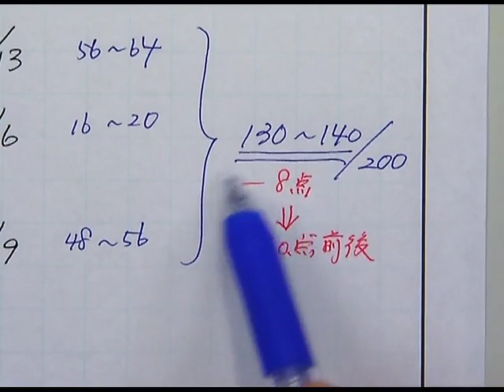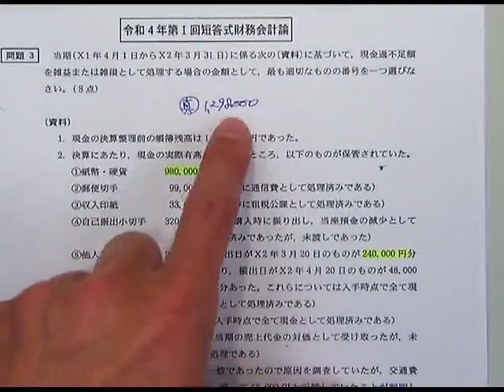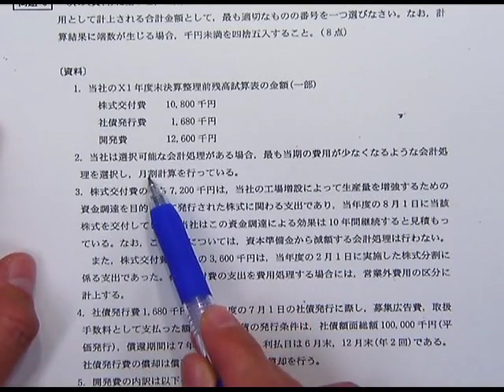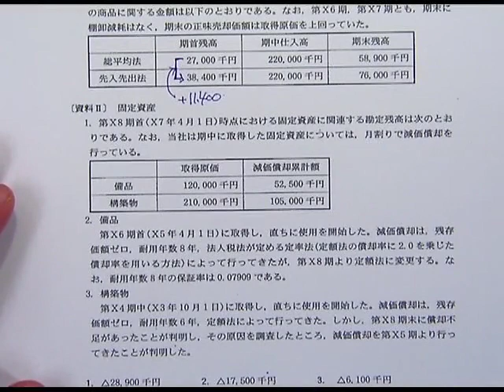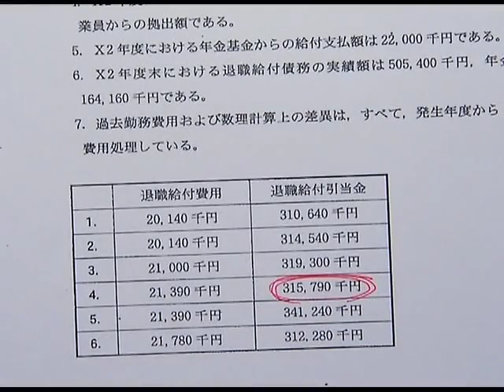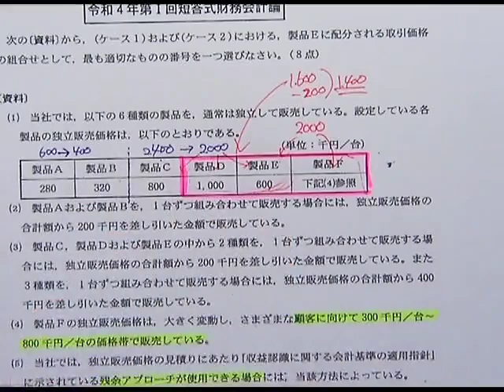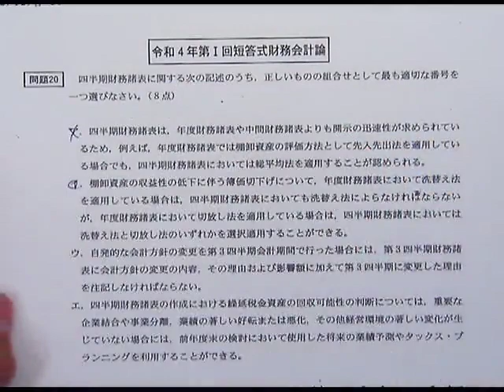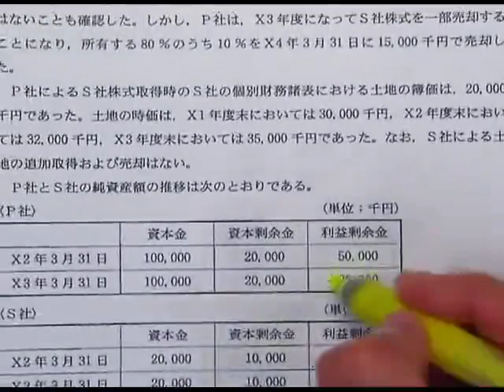【LEC会計士】令和４年 第Ⅰ回 短答式試験 解説動画＆合格ボーダー‹財務会計論›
令和４年 公認会計士試験 第Ⅰ回短答式試験 解説 財務会計論